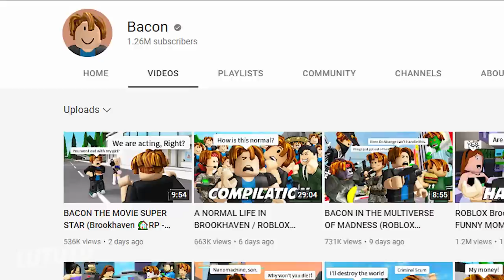LUCA BECAME A SIDE CHARACTER (Brookhaven 🏡RP - FUNNY MOMENTS)